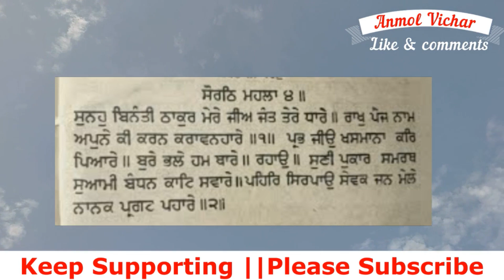ਰੋਜਾਨਾ ਸੌਣ ਤੋਂ ਪਹਿਲਾ ਇਹ ਵੀਡੀਓ ਜਰੂਰ ਵੇਖੋ ..ANMOL VICHAR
In This Video :ਜੇ ਤੁਹਾਡੇ ਚਲਦੇ ਕੰਮ ਵਿਚ ਘਾਟਾ ਹੈ ਜਾ ਨਵੇਂ ਕੰਮ ਦੀ ਸਰੂਆਤ ਕਰਨੀ ਹੈ ਤਾ ਇਹ ਪਾਠ ਕਰੋ ਲਹਿਰਾ ਬਹਿਰਾ...ANMOL VICHAR

raat vele kehdi bani da path krie,
je nind nhi aaundi ta jroor suno,
je chinta vich ho ta ih path jroor karo,
kirtan sohila sahib to bayd kehdi bani da path kar sakde ha,
power of japuji sahib,
gurbani katha,
katha gurbani vichar,
gurbani vichar,
gurbani katha,
japuji sahib sahib,
japuji sahib di katha,
sukhmani sahib da path,
japuji sahib di bani,
japuji sahib,
amritvela nitnem,
amritvela shabad,
gurbani shabad,
guru nanakdev ji,
kirtan sohila,
sohila sahib,
gurbani katha,
amritvela benifits,
japuji sahib di takat,
gurbani path,
waheguru simran,

Anmol Vichar ਨੂੰ Facebook, Instagram ਤੇ ਵੀ Follow ਕਰੋ